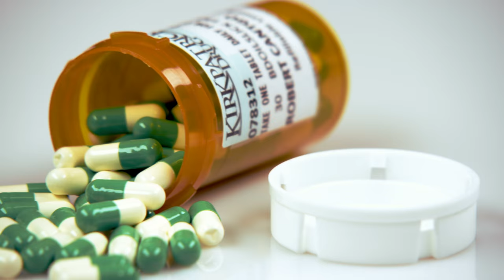green and white pills in prescription bottle